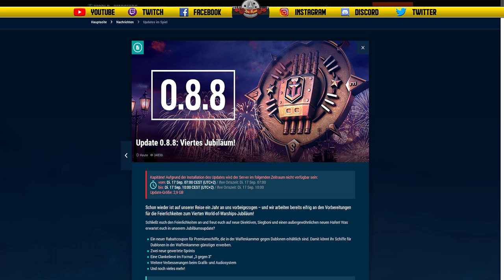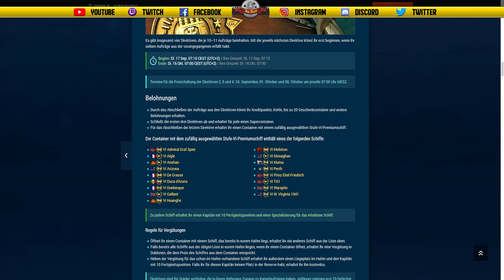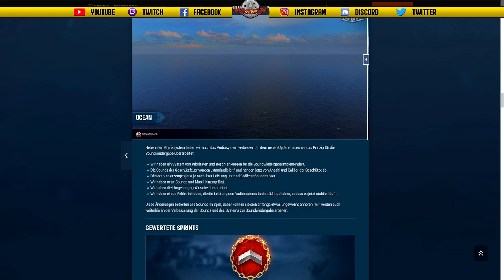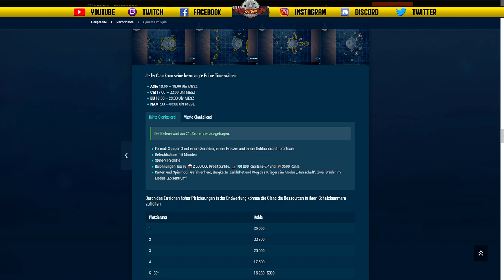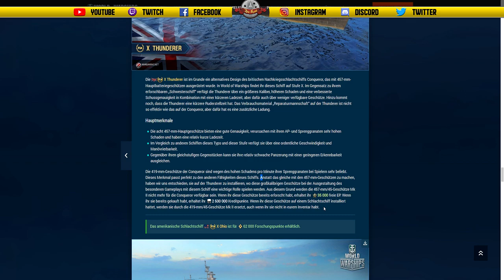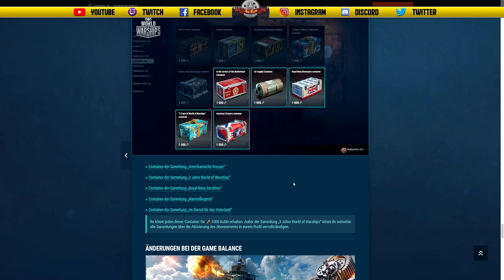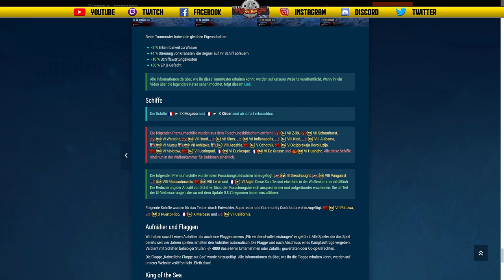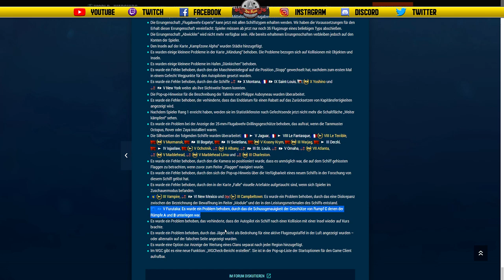UPDATE 0.8.8 DEEPTALK - deutsch - World of Warships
Alles im Detail zu Update 0.8.8 im Deeptalk!

🎧Teamspeak:
SeaKrauts.teamspeak.de
PW:Bismarck